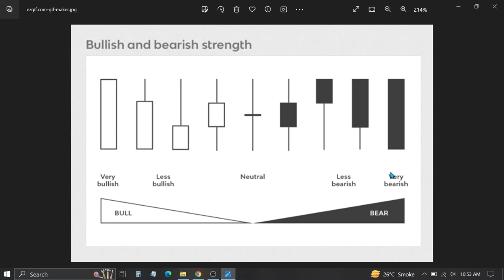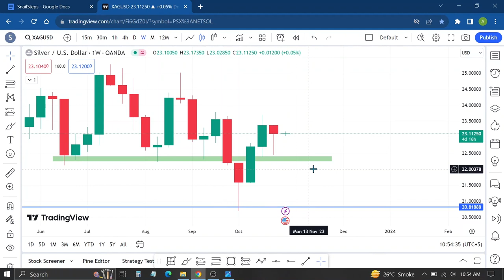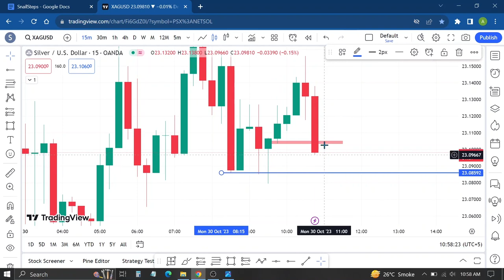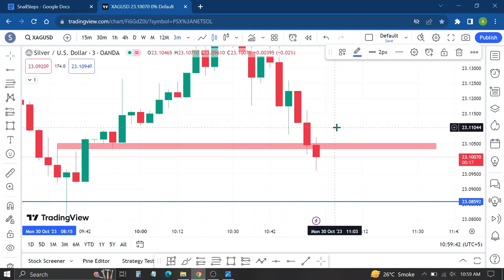How to Read Candlestick Charts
Yes, this will benefit me some amount if you create access these platform through my link I'm always fare with my audience, because I used these platforms and my experience is good for that I market these to my audience. Unlock the power of Japanese candlestick charts with this in-depth tutorial. Learn the art of candlesticks to make informed trading decisions. We cover the basics of candlestick chart construction, and how to use them in your technical analysis. Gain a competitive edge in the world of trading by mastering this essential skill.

►About
Trader 101 helps people to learn trading and Investment. Whether you're a beginner or experienced, we offer quality content and mentorship to support your financial goals. Join us to learn and grow toward your dreams.